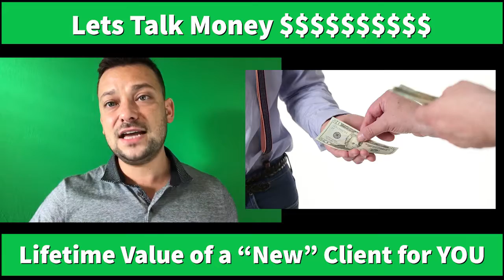Lifetime Value of a New Client - Digital Marketing Return On Investment ( ROI )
If you let visitors leave your website without having a digital marketing system in place that will re serve your ads again and again to unconverted web visitors, then click our website and schedule a free 30 minute strategy session @

or schedule it right here

💛 What are you doing with your WEB TRAFFIC? 💥💥 What is your RE MARKETING & RE TARGETING STRATEGY?✔👀